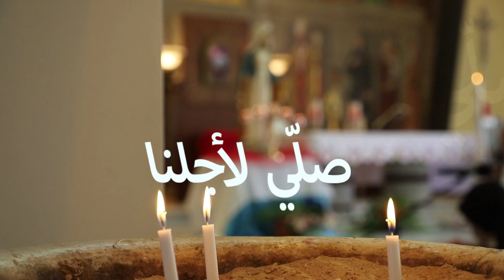جوقة ينبوع المحبة - السلام عليك يا مريم - cd-الله محبة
جوقة ينبوع المحبة - السلام عليك يا مريم
كلمات: إنجيل لوقا 1
تطبيق اللحن على النص العربي - نادر عواد
ألحان وتوزيع : دافيد كوش
الله محبة cd
إنتاج جوقة ينبوع المحبة 2020
تم التسجيل في أستديو مراد دمرجيان
مكس وماستر مراد كاليس